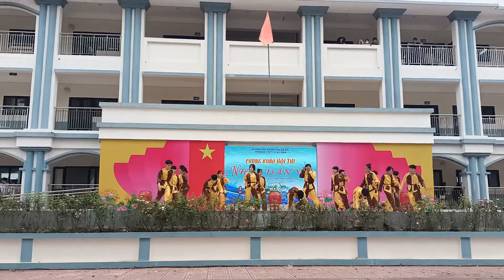HS Yên Lãng